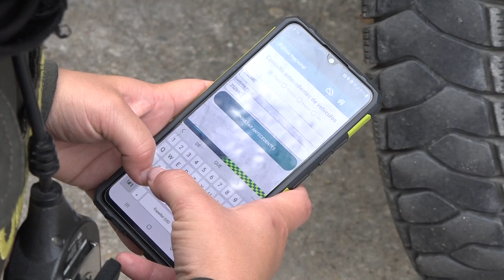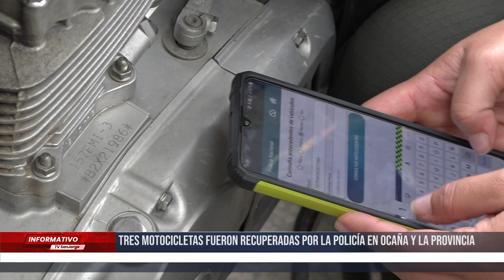Tres motocicletas fueron recuperadas por la Policía en Ocaña y la Provincia